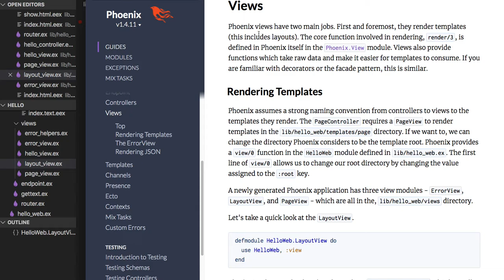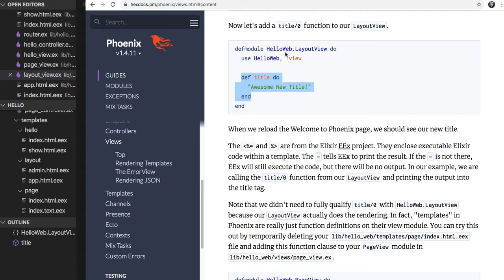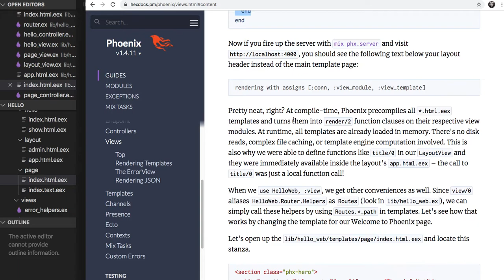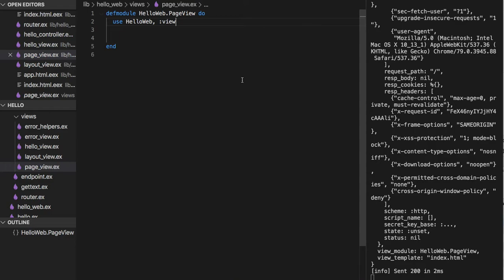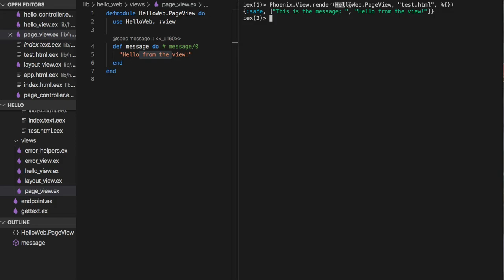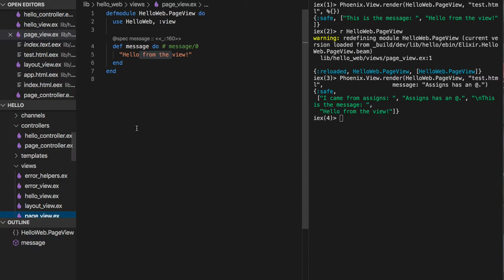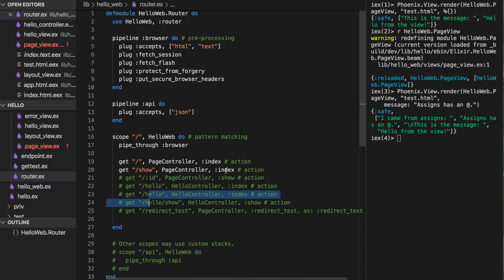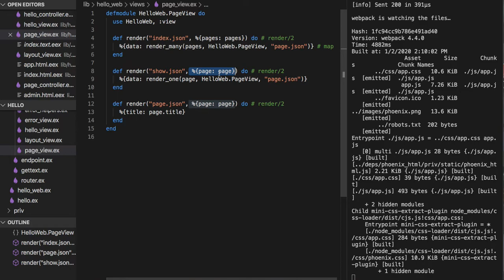[피닉스] 264 - View